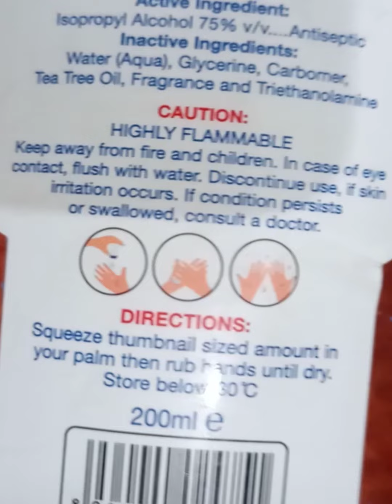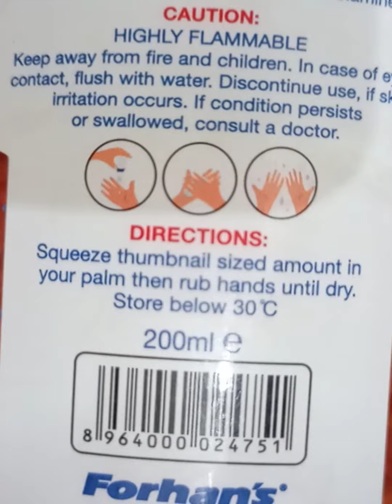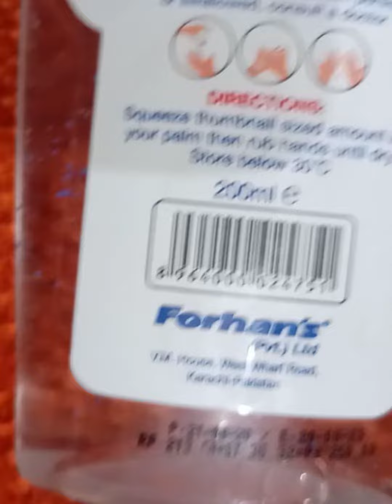Forhan's Herbal Hand Sanitizer